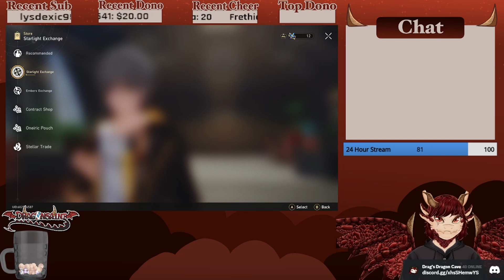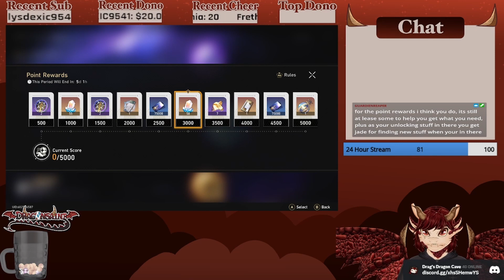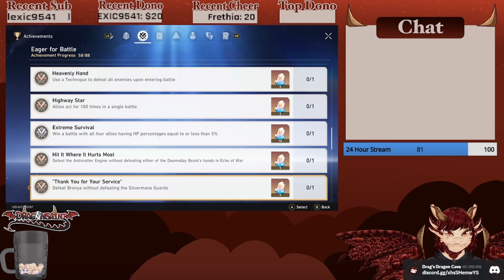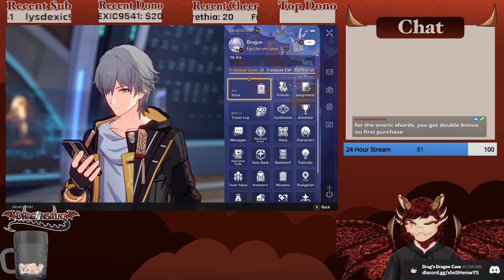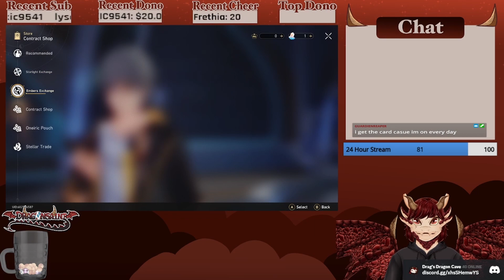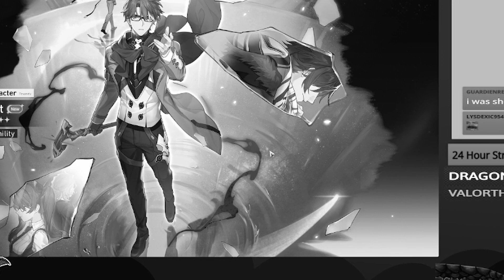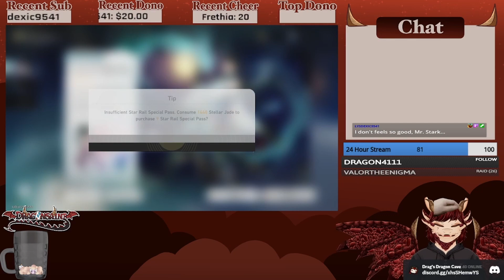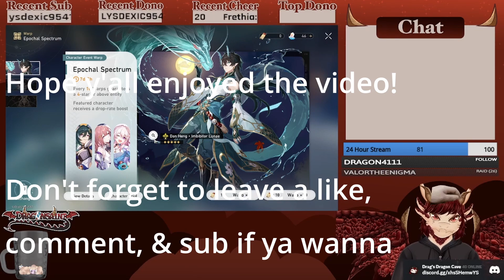This dragon boi makes me suffer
Hi everyone! Hope you're ready to see a local dragon suffer when trying to go for the latest 5 star in Star Rail, along with some story bombshells. Enjoy!